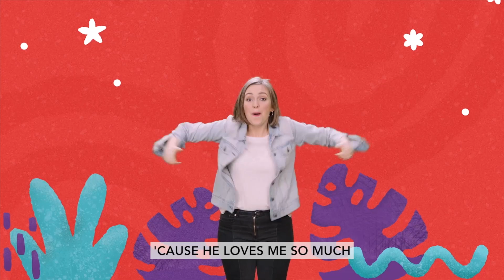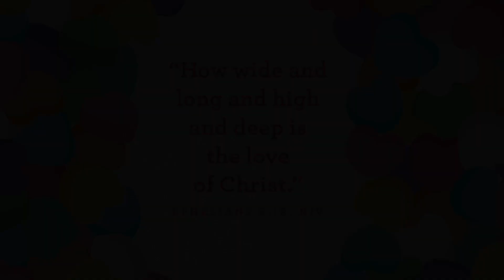Jesus loves me.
Preschool Experience | Feb 26, 2023